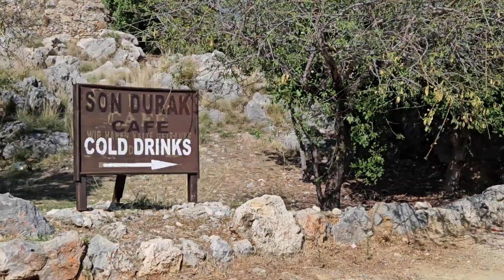Turkey Alanya 2023 - Castle - Parking places / Road to the Castle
- Parking places near Castle
- Road to the Castle